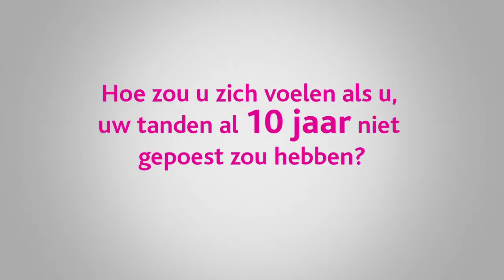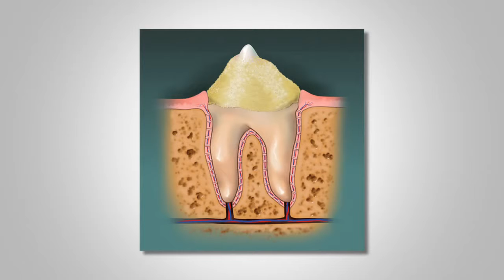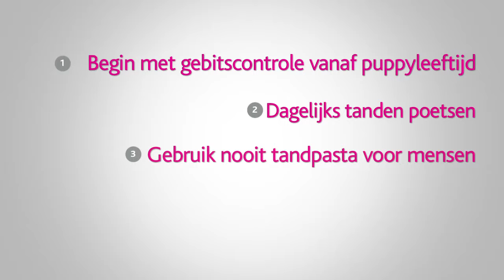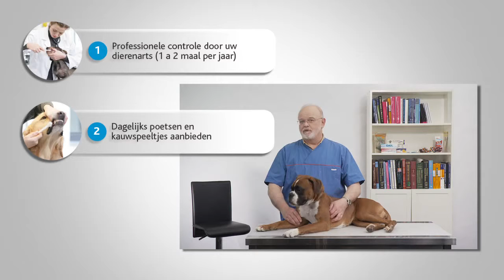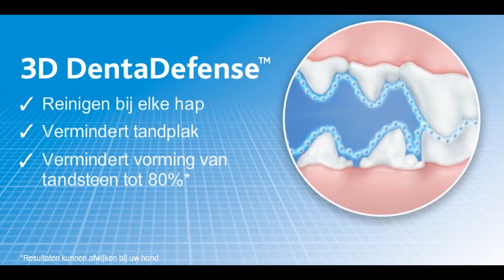Dog rescue videos NL 3D DentaDefense